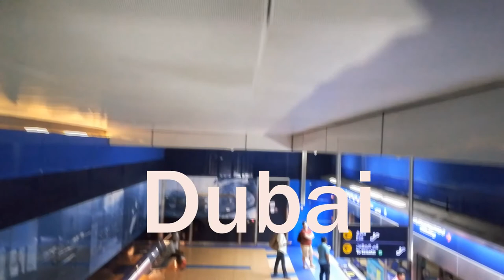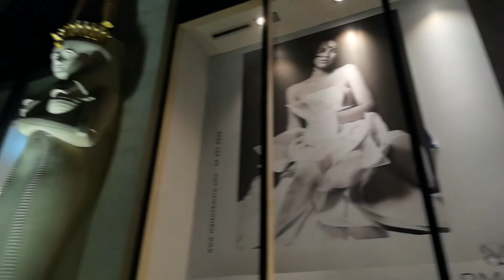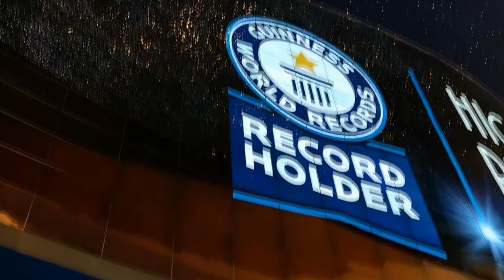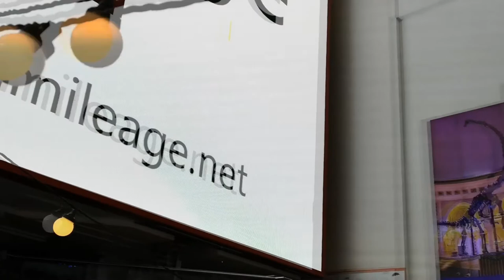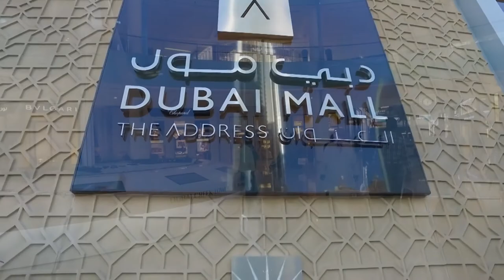Новый год в Дубай ! New Year in Dubai!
Путешествие в Дубай , без комментариев. Достопримечательности в Дубай.
Национальный музей Дубая в крепости Аль-Фахиди,
Исторический район Бестакия,
Аквариум в Дубай Молл,
Канал Дубай Крик,
Небоскреб Бурдж-Халифа,
Пляжный парк Аль-Мамзар,
Zabeel Park,
Острова Пальм,
Торговый центр The Dubai Mall,
Отель Burj Al Arab,

Произведение «Новый год в Дубай ! New Year in Dubai!» созданное автором по имени Anton Stepanenko., публикуется на условиях лицензии Creative Commons «Attribution-NonCommercial-NoDerivatives» («Атрибуция-Некоммерчески-БезПроизводных») 4.0 Всемирная.